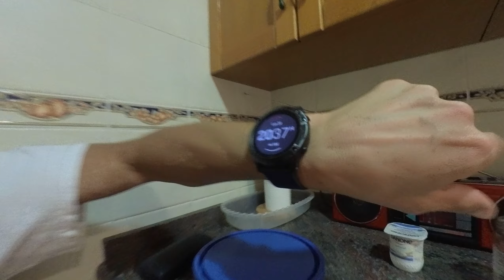LUNES 1ª CENA SEMANA COMPETICIÓN: VOLTA AL TERME DE ALFONDEGUILLA 2024